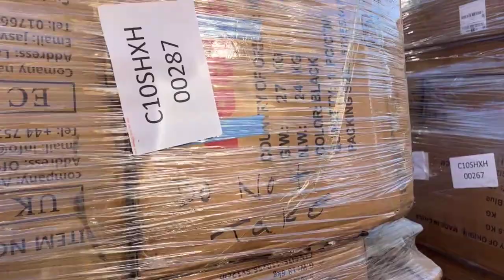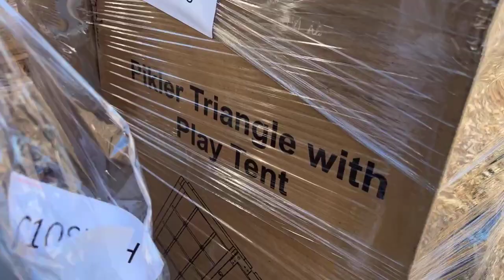🥳🎉 Pallets de Muebles disponibles HOY MISMO 🥳🎉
LIVE from SD, New Furniture Pallets JUST Arrived!!

2325 Michael Faraday Drive, Suite 4, San Diego CA, 92154